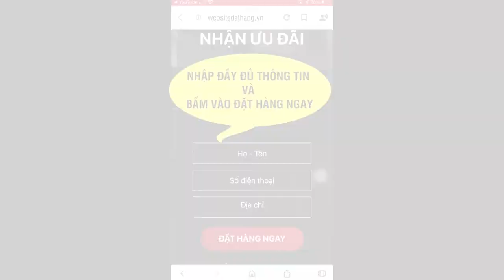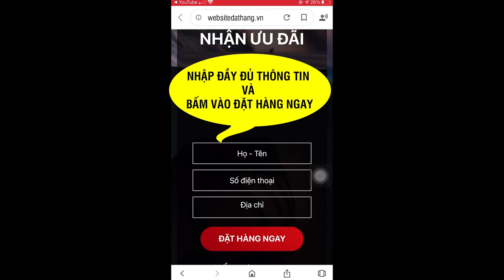Man Healthy Pro có tốt không? Mua ở đâu ? Giá bao nhiêu ?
Viên Uống Tăng Cường Sinh Lý Nam Man Healthy Pro Giúp Tăng Cường Sinh Lý Mạnh Hơn, Bền Vững Hơn- Hôp 30 Viên
Hormone sinh dục có vai trò quan trọng với sức khỏe phái mạnh, từ hoạt động của hệ tuần hoàn, hô hấp, tiết niệu đến cơ, xương và não bộ. Đặc biệt là sức khỏe sinh lý.

Tuy nhiên, khi càng về độ tuổi trung niên, hormone bắt đầu suy giảm, việc này gây ảnh hưởng ít nhiều đến đời sống. Tình trạng này không chỉ khiến phái mạnh mất tự tin trước người bạn đời mà còn kéo theo nhiều hệ lụy đối với sức khỏe và tinh thần của nam giới.

MAN HEALTHY PRO CHỨA CÁC THÀNH PHẦN THẢO DƯỢC QUÝ HIẾM - GIẢI PHÁP AN TOÀN, HIỆU QUẢ CHO NAM GIỚI
- Đông trùng hạ thảo
- Cao bạch mao căn
- Cao hàu biển
- Cao ba kích
- Bạch tật lê
- Cao dâm dương hoắc
- Cao nhân sâm
- Sơn thù du

Tác dụng của sản phẩm Man Healthy Pro:

- Bổ thận tráng dương, tăng cường sinh lý nam giới
- Cải thiện tình trạng tiểu đêm, tiểu rắt do thận yếu
- Tăng Testosterone nội sinh
- Giảm triệu chứng mãn dục sớm
- Cải thiện chất lượng tinh trùng
- Tăng kích thước dương vật, kéo dài thời gian quan hệ
- Hỗ trợ cải thiện khả năng sinh sản ở nam giới

LÀM THẾ NÀO ĐỂ SỬ DỤNG MAN HEALTHY PRO ĐẠT HIỆU QUẢ TỐT NHẤT?
- Sử dụng Man Healthy Pro 2 lần 1 ngày, mỗi lần 1 viên, uống sau khi ăn từ 10 - 30 phút với nhiều nước
- Hiệu quả từ sau 1 liệu trình ( tối thiểu 2 hộp) , thời gian duy trì hiệu quả là nên uống tối thiểu 1 liệu trình - 1 năm nên uống 2-3 liệu trình để đạt hiệu quả lên đến 99%
- Kết hợp việc uống thuốc với tập thể dụng thường xuyên để có kết quả tốt nhất

- Dành cho nam giới có các dấu hiệu yếu sinh lý như: xuất tinh sớm,
suy giảm ham muốn, rối loạn cương dương
- Nam giới muốn cải thiện chất lượng tinh trùng bị dị tât, tinh trùng yếu
ít vận động, tăng số lượng tinh trùng
- Nam giới có mong muốn duy trì và tăng cường chức năng sinh lý khỏe mạnh.

LƯU Ý
- Không sử dụng cho nam giới dưới 18 tuổi
- Không sử dụng cho người mẫn cảm với bất kì thành phần nào của sản phẩm
- Sản phẩm này không phải là thuốc, không thể thay thế thuốc chữa bệnh. Tác dụng nhanh hay chậm tùy vào cơ địa mỗi người.